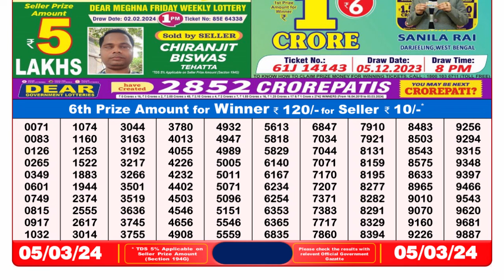Nagaland Lottery Sambad Live 8pm 05.03.24